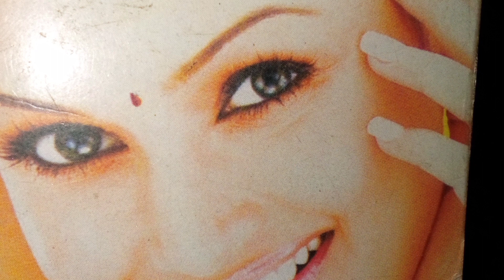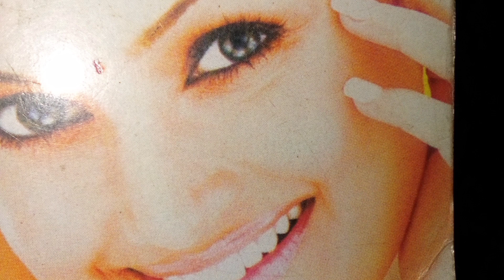இயற்க்கை அழகு டிப்ஸ் பாதுகாப்பு